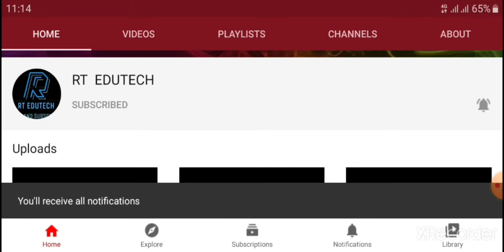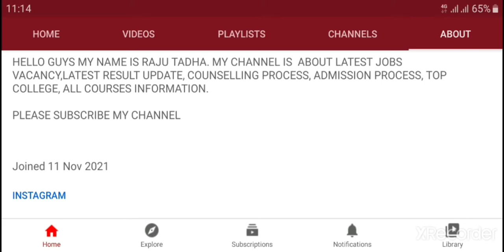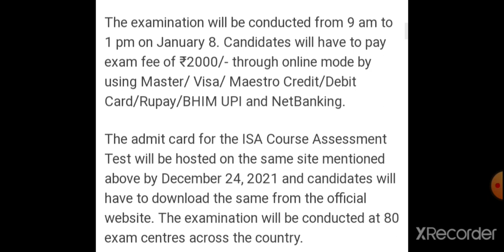ICAI CA JANUARY EXAM 2021:EXAM APPLICATION FORM WINDOW TO REOPEN TODAY, LATEST NEWS FOR ICAI CA EXAM